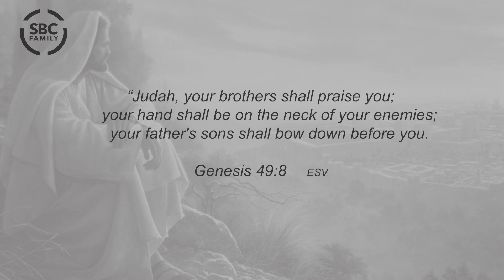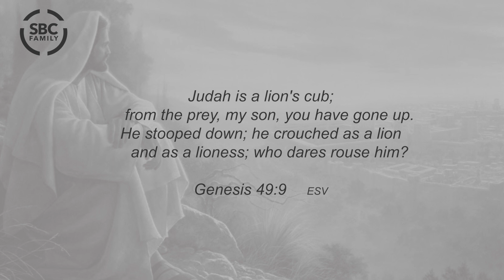MORNING DEVOTION 04/26/24 | Sacrifice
MORNING DEVOTION
Today, Minister Taylor is sharing some thoughts on Genesis 49:8-12  ESV
Today's topic: Sacrifice